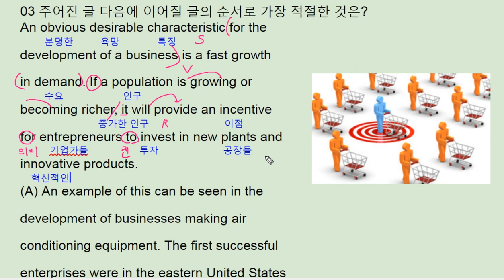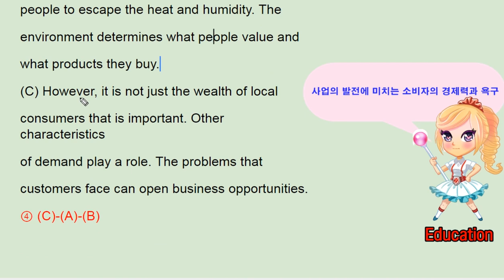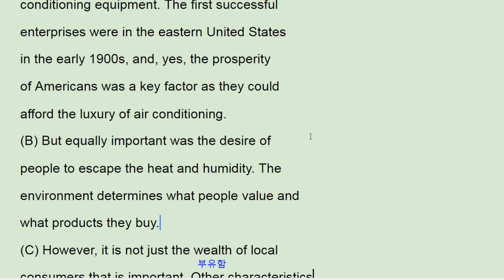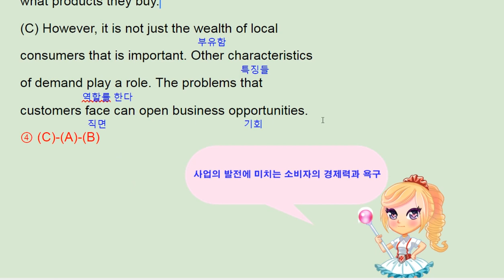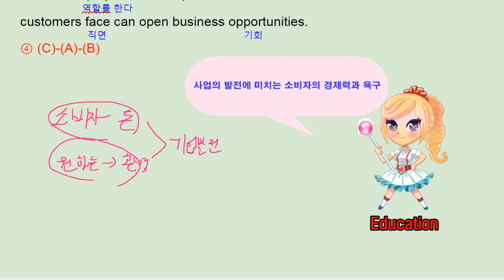2018 수능완성 17강 3번 - 번개콩 business development characteristics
2018 수능완성 17강 3번 - 번개콩 business development characteristics

반갑습니다.

채널입니다.